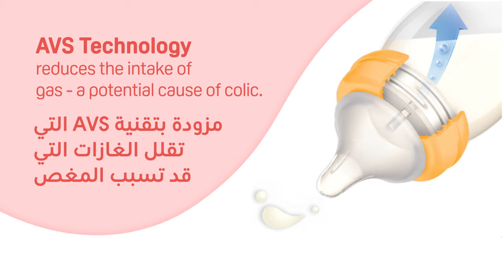PIGEON SofTouch Peristaltic PLUS Wide Neck Nursing Bottle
Every mom wants nothing but the best for their little one. So, choose a baby bottle that is soft, safe and soothing just like you, Mom. Here are 6 reasons why you should choose the Pigeon SofTouch bottle.

تحرص جميع الأمهات على تقديم الأفضل لصغارهن. اختاري رضاعة ناعمة آمنة ومريحة لطفلك، لتمنحيه معها حنان الأم. إليك 6 أسباب تجعل من رضاعة سوفت تاتش الرضاعة المثالية لطفلك.